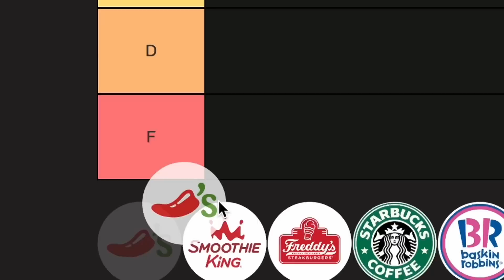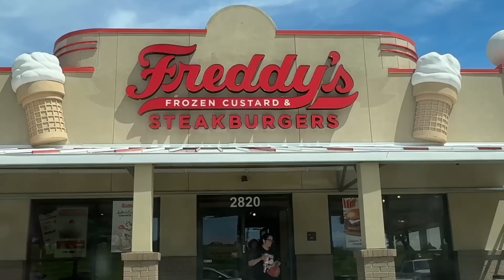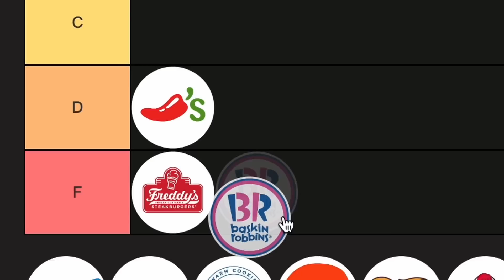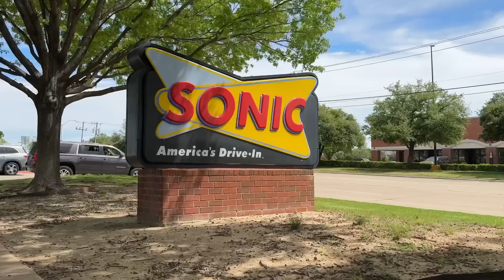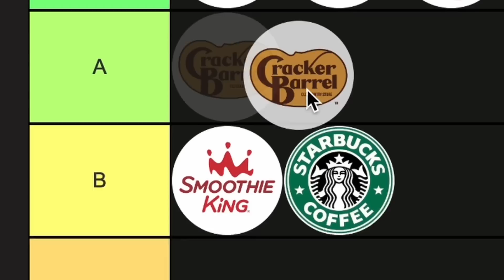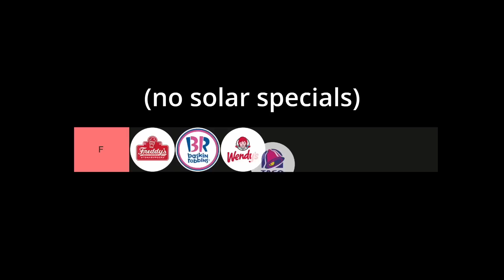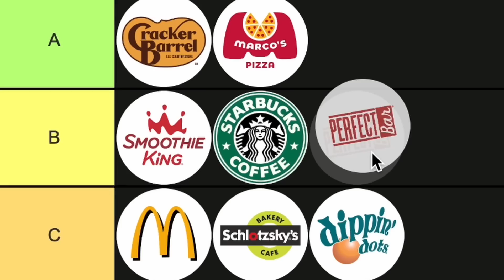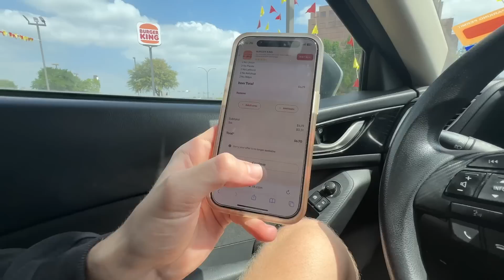Everything You Missed During The Solar Eclipse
Some are calling this a once-in-a-lifetime opportunity...